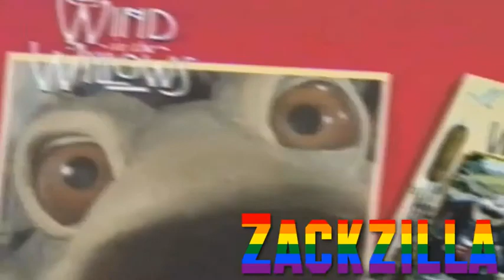VCI Children's promo had a glitch cause of my vegas pro (Collab Entry)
somewhat last minute entry for the vhs ytp collab 2 by gtlytp